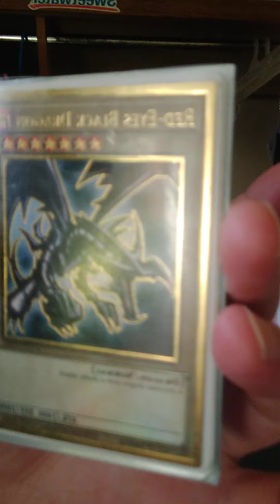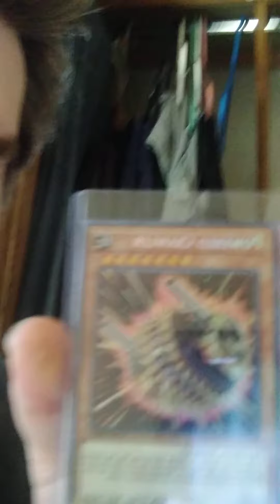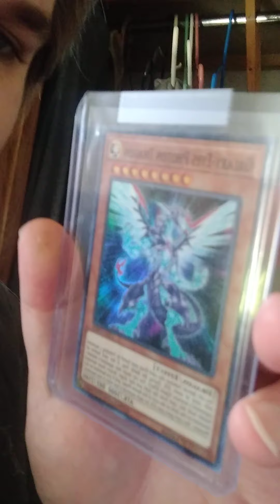Burger King Food and News Updates